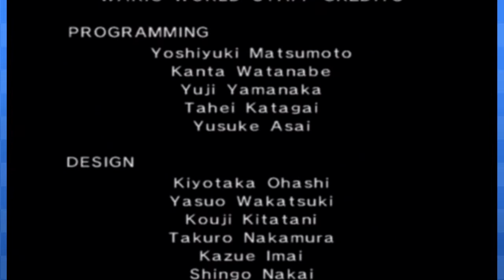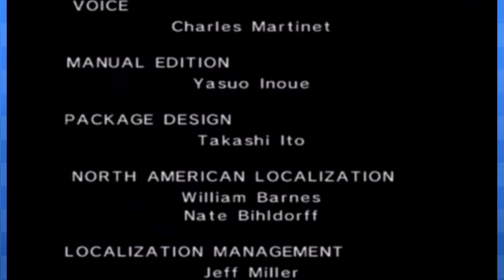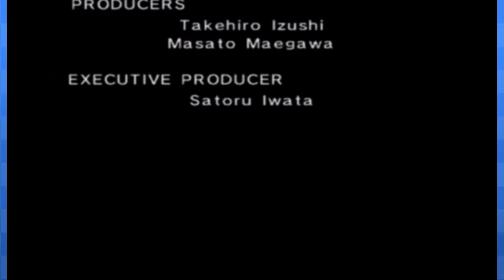Wario World - Finale [Episode 19] | DTFaux and Lazehguy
That jewel totes looks purple, not black. :U

We'll see you in the next game we're gonna play!